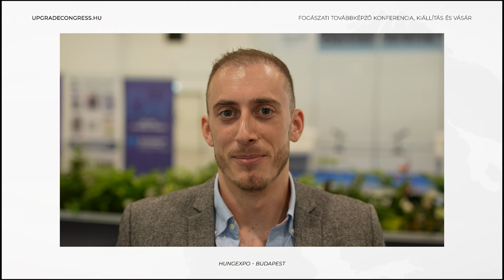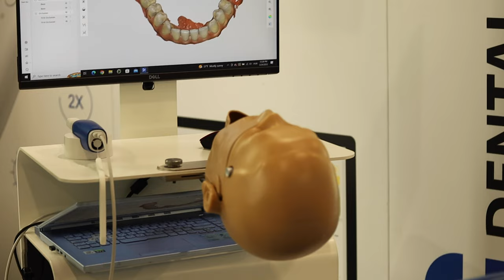Pap Dávid - Upgrade Congress 2023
Pap Dávid, MFHE elnök szerint minden fogorvostanhallgatónak ajánlott kilátogatni az Upgrade Congress vagy a Dental World rendezvényeire már a diploma előtt, hiszen így majd felkészültebben kezdhetik meg karrierjüket.
📍 Upgrade Congress - április 12-13, 2024